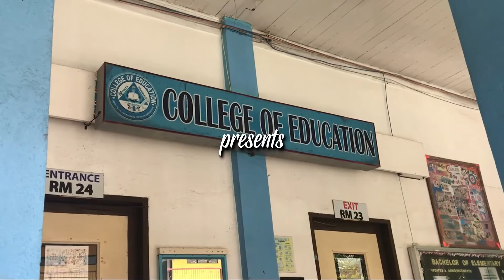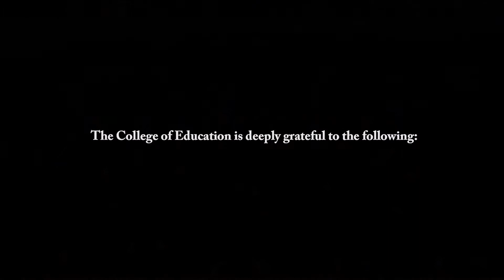Galaw Pilipinas-DepEd National Calisthenics Exercise Program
JRMSU College of Education Junior Laboratory High School.